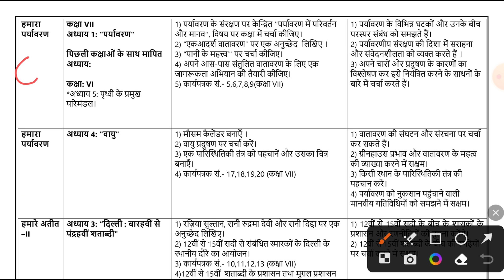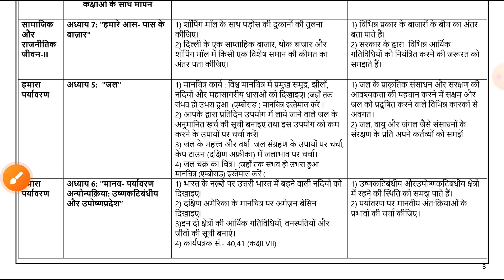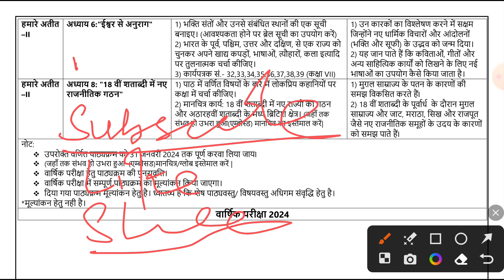class 7 sst syllabus 2023-24/sst class 7 syllabus 2023-24/class 7 social science syllabus 2023-24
9th sst syllabus 2022-23

how to complete sst syllabus class 10 in 7 days,
class 7 sst annual syllabus 2022-23,
class 7 sst annual exam syllabus,
class 7th sst annual syllabus,
class 7 sst syllabus cbse,
cbse class 7 social science syllabus 2022-23,
class 7 kerala syllabus social science chapter 1,
sst syllabus of class 7 cbse 2022-23,
how to complete sst syllabus class 7 in 1 day,
how to cover sst syllabus class 10 in 7 days,
class 7 sst final exam syllabus,
class 7th sst annual exam syllabus,
class 7 sst final exam syllabus 2023,
class 7 sst final term syllabus,
class 7th sst syllabus in hindi,
syllabus of class 7 sst,
class 7 cbse sst syllabus,
class 7 social science chapter 1 kerala syllabus,
class 7 social science chapter 2 kerala syllabus,
class 7th sst ka syllabus,
class 7 social science chapter 11 kerala syllabus,
class 7 social science chapter 3 kerala syllabus,
class 7 social science chapter 13 kerala syllabus,
sst ka syllabus class 7,
class 7 social science syllabus 2022-23 mid term,
sst syllabus class 7th,
class 7 social science mid term syllabus 2022-23,
class 7th sst final term syllabus,
class 7 sst term 2 syllabus,
class 7th sst syllabus 2022,
class 7 social science syllabus 2023,
class 7 social science syllabus 2022,
class 7 ch 3 sst,
class 7 sst ch4,
chapter 5 class 7 sst,
class 7 social science syllabus,
chapter 7 class 7 sst,
sst syllabus of class 8,
sst syllabus class 8th,
sst syllabus class 7 cbse 2022-23,
sst syllabus of class 7